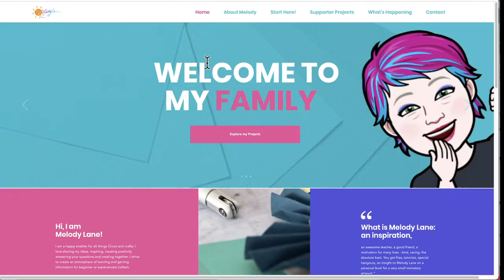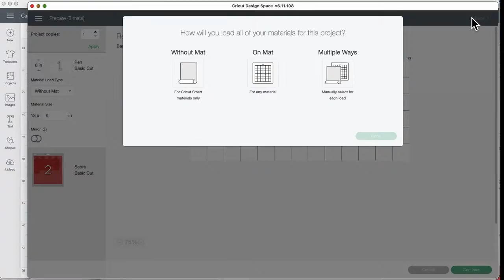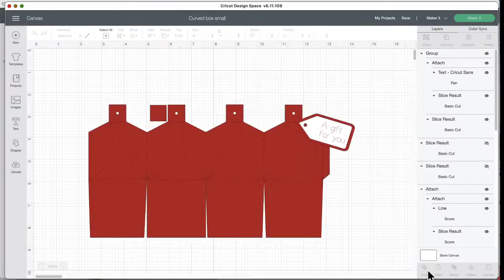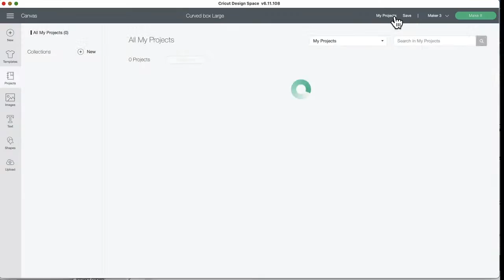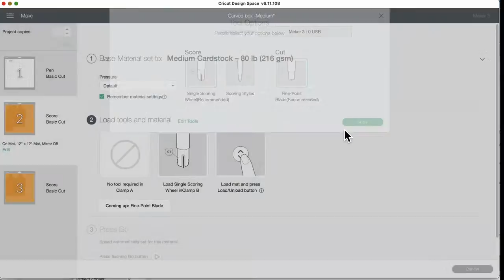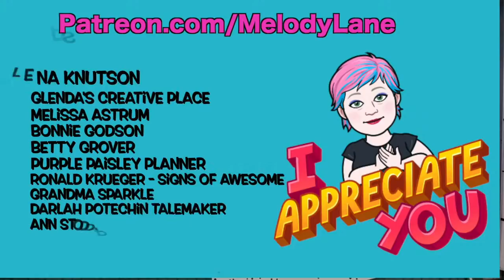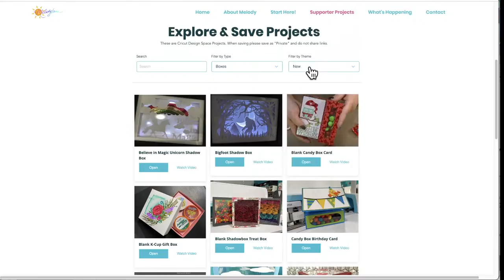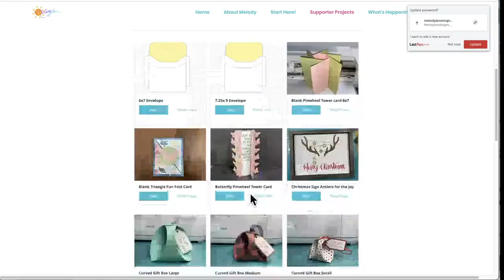Curved Boxes Cut with Cricut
TIMESTAMPS
00:00 Welcome and showing today's projects
6:48 Showing the test cuts
9:55 Choosing the paper for the projects
11:05 Where to find my files and how to open them
13:20 Showing the project in Cricut Design Space
14:40 Making multiple copies and arranging on the preview mat
17:20 Choosing the tools needed
18:50 Applying the paper to the cutting mat, changing the mat, loading and scoring
20:25 Changing the blade
21:18 Removing from the mat
22:09 Cutting the 2nd mat
24:50 How to support the channel
26:50 Starting the smaller box and how to fold it
30:47 Where to glue the box
32:18 Starting the bigger box and folding the score lines
35:01 Glueing the two bigger box pieces together
36:50 Assembling the little box
40:00 Inserting the ribbon and the tag
43:30 Where to glue the ribbon
49:22 Finished project
1:00:00 Chat and answering questions